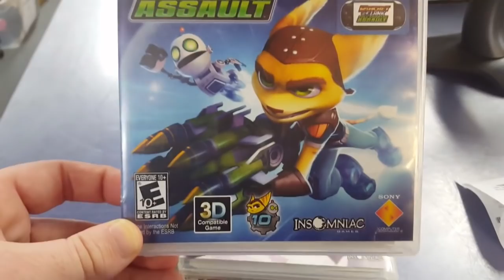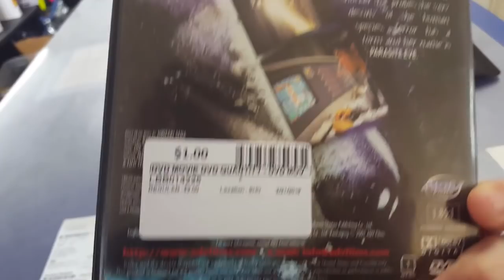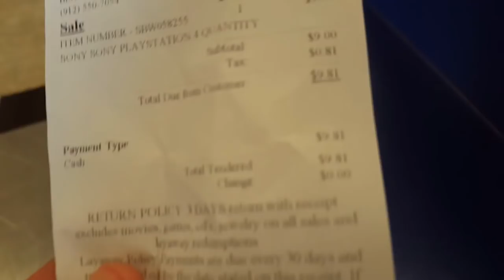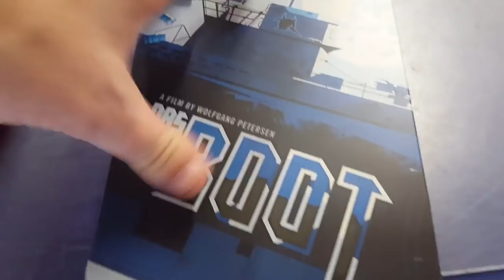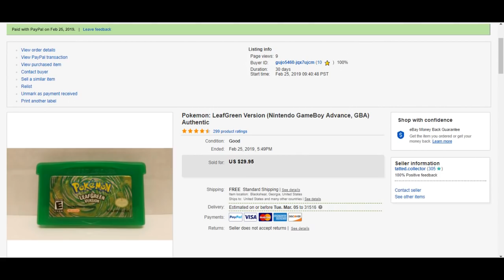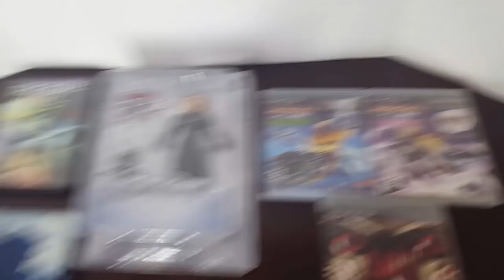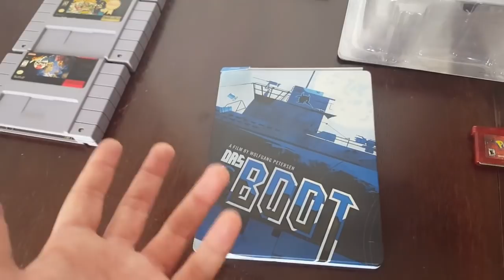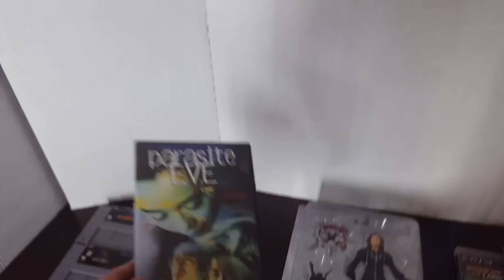Live Video Game Hunting Ep. 52 - No More Fires!!